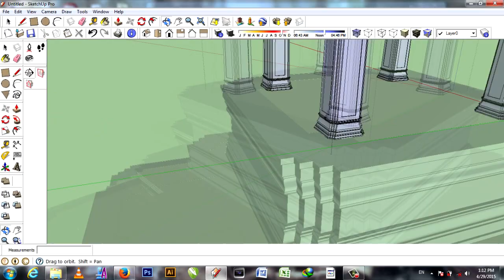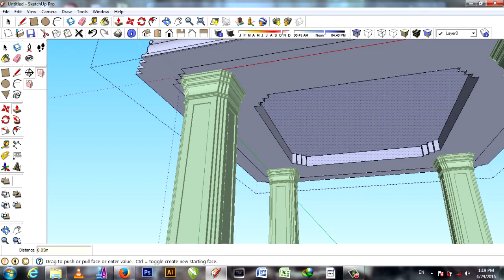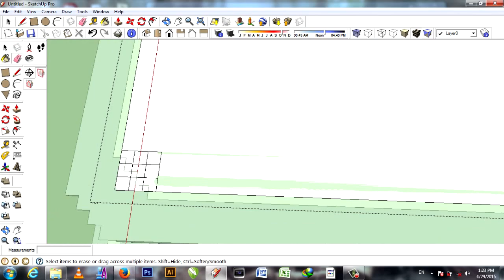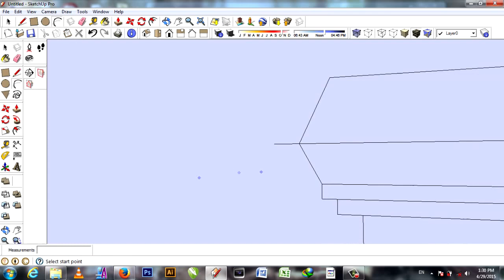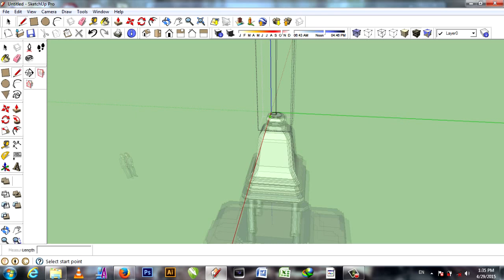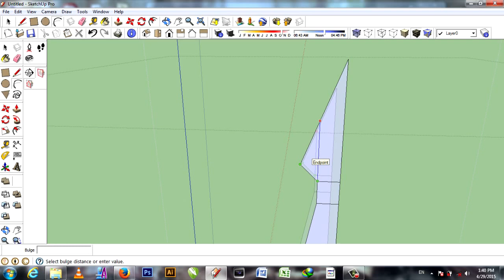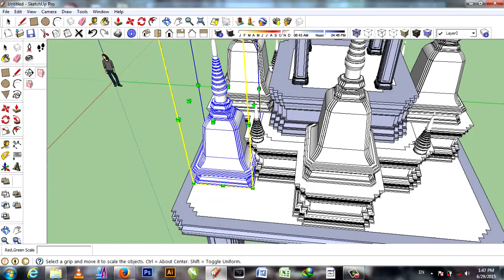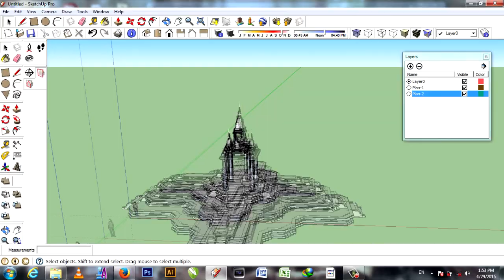สอน...SketchUp...How to build Thai Heaven. Part 3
...SketchUp...How to build Thai Heaven. Part 3

►►support.
Kuanporn Tiradechapob
Kasikorn Bank, Central Salaya Branch
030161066